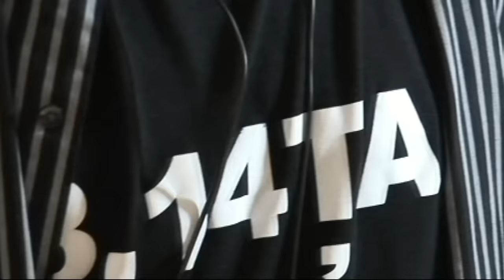Robert Nicholas Pita- Soldier of fortune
SuperVox - Iunie